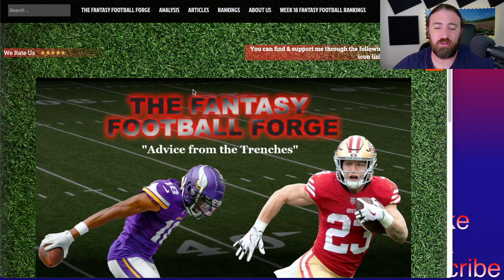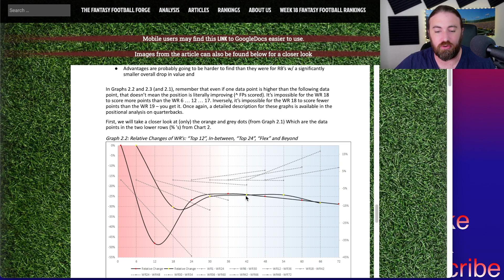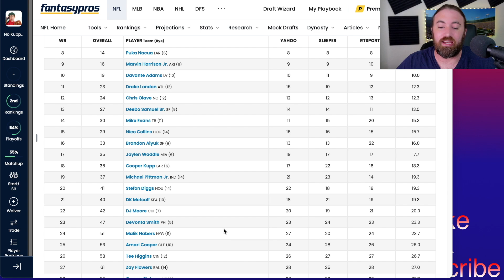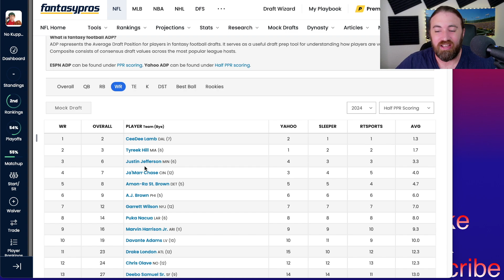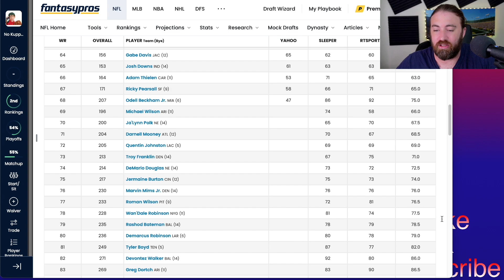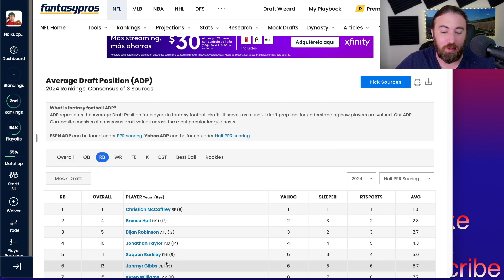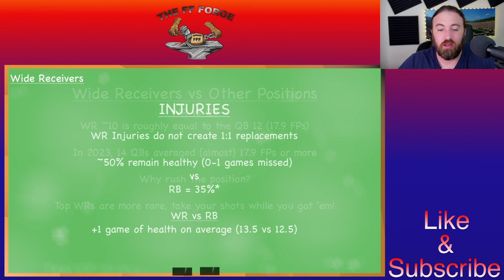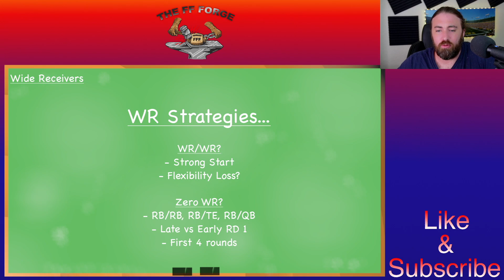Wide Receiver Preview - Targets, Sleepers, Busts etc. | Strategy & Analysis - 2024 Fantasy Football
Join me as a take a look at the historical data behind the wide receiver position and help that to interpret how you should attack the wide receiver position in your 2024 Fantasy Football Drafts! An in-depth look at the position, revealing my targets, sleepers, full-PPR targets, busts and more.

If you have any suggestions, please leave them in the comments and I'll do my best to get to that suggestion. Here are others I've highlighted to date:

You can find my most current rankings up at my and I have provided links to each positions video below.

Timestamps:
00:00 - Announcements
03:47 - What’s in the video?
05:07 - WR Tiers Explained
10:38 - This Years Tiers
18:12 - Targets, Busts and More
29:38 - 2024 WR Draft Trends
31:41 - I want _ out of my top _ WRs
34:02 - WR vs RB
37:41 - WR vs TE & QB
42:39 - Injury
44:44 - Waiver Wire
46:11 - Zero WR? Strategy Talk